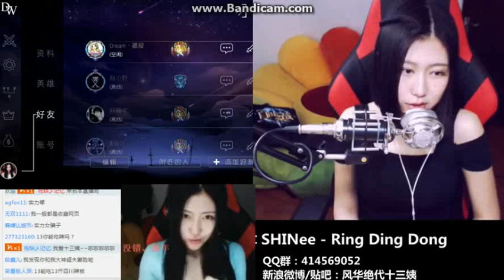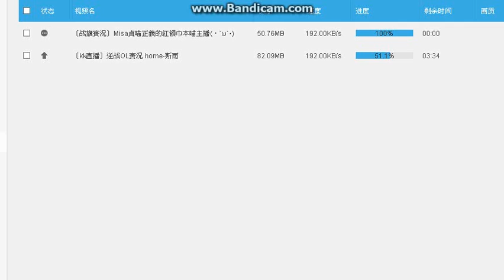FFF自由之战］鬥魚十三姨，祝融夫人02